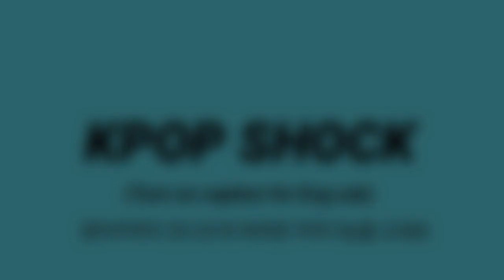[BTS 방탄소년단] 전세계가 깜짝놀란 "BTS 기네스 세계신기록" (BTS set a new Guinness record)